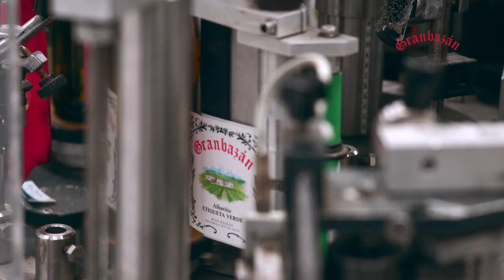Bodegas GRANBAZÁN 2020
Bodegas GRANBAZÁN un lugar de ensueño en el corazón de las Rías Baixas. Anímate a descubrir la historia de nuestros vinos Albariños GRANBAZÁN con D.O. Rías Baixas